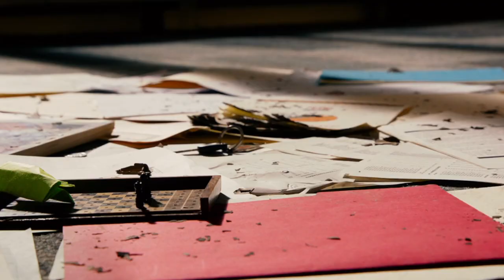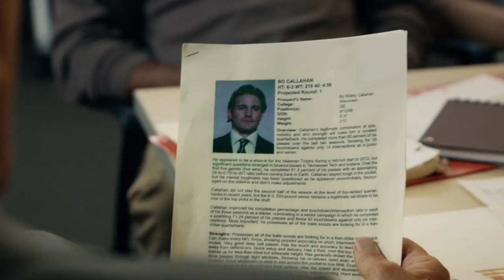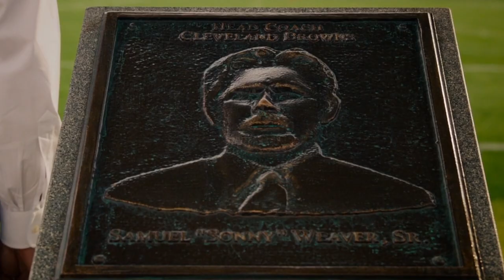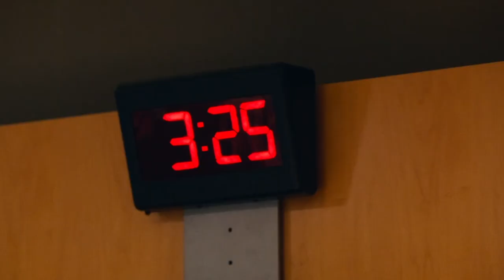She Falls For Him For Almost Getting Fired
Cleveland Browns GM, Sonny Weaver Jr. (Kevin Costner), goes through the ups and downs of what happens during the days leading up until the NFL draft. When he makes some questionable trades with the Seattle Seahawks and Jacksonville Jaguars, Browns owner Anthony Molina threatens to fire him. But what happens out of the chaos comes an incredible outcome.

Under Section 107 of title 17, U.S. Code allows for reproduction and distribution of portions of copyrighted content, without obtaining the permission of the copyright holder, for various purposes such as; criticism or comment, parody, news reporting, teaching, scholarship, and research.